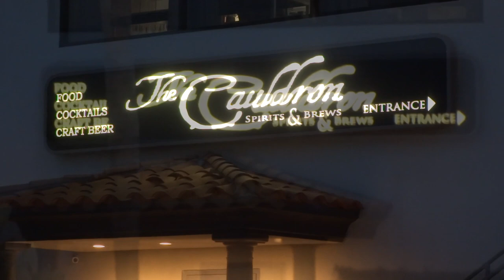The Cauldron - witchcraft-themed bar/restaurant - ribbon cutting and tour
Video tour and ribbon cutting ceremony of The Cauldron-- the new witchcraft-themed bar and restaurant next to Knott's Berry Farm in Buena Park, California.